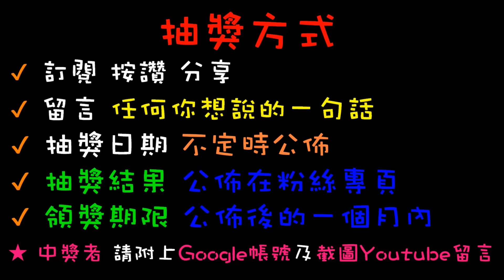【終結Jean】發現I機達人新貨!!!從沒見過這樣設計的藍芽耳機!?直接用最原始的方式呈現!![台湾夾娃娃UFOキャッチャー UFO catcher คลิปตุ๊กตา Clip búp bê]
抽獎或辦活動會在粉絲專業舉辦
快追蹤喲~